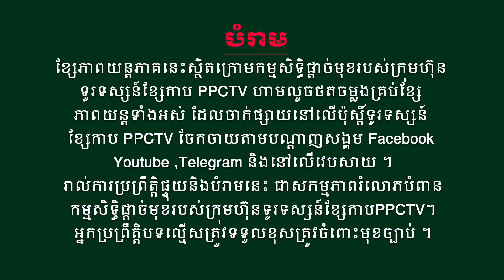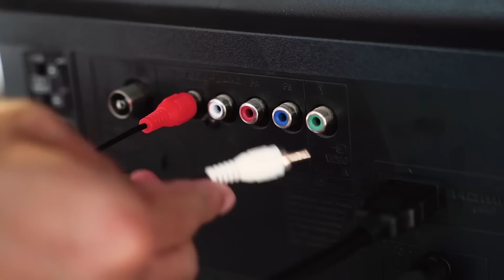រឿង៖ វេទមន្តគ្រូសិល្ប៍ អន្ទងវិញ្ញាណ ភាគទី 17